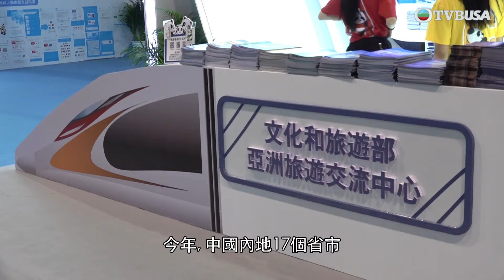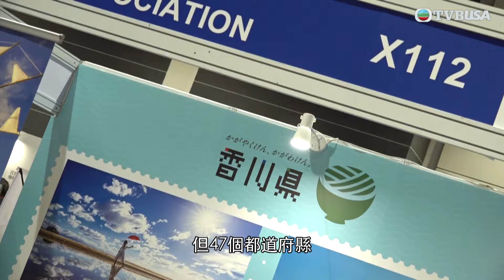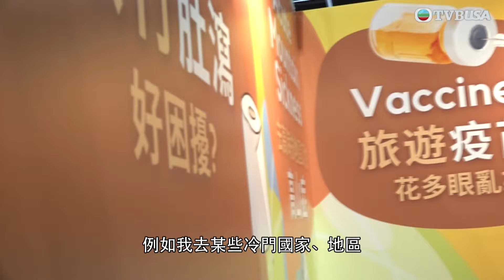東張西望｜香港國際旅遊展集結各地參展商，外景主持趁公眾開放前搶先一探旅遊情報！｜TVBUSA｜民生